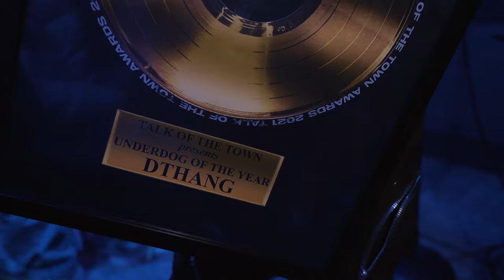DTHANG 1ST DAY OUT VLOG | shot